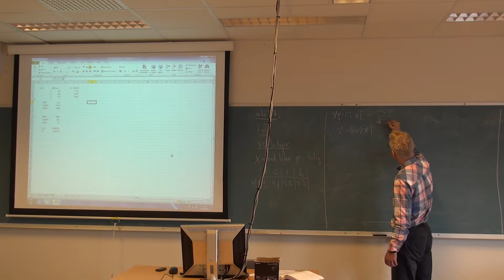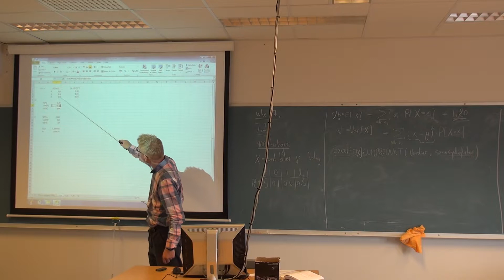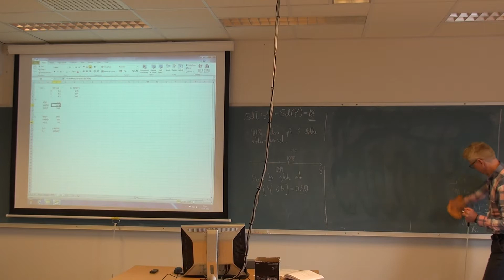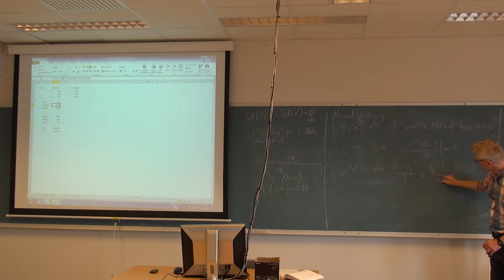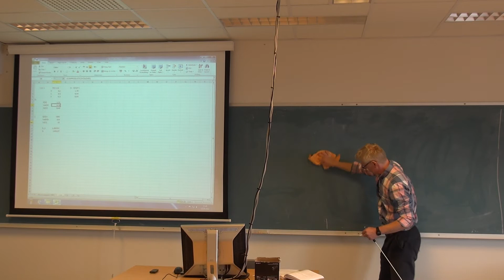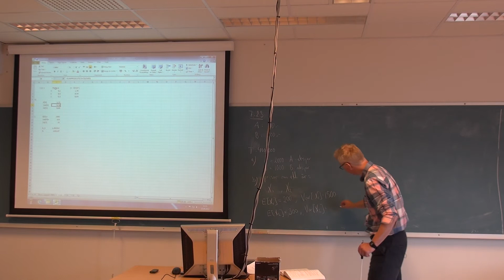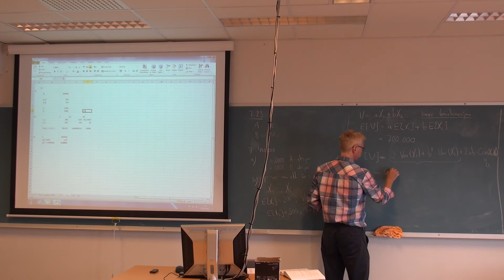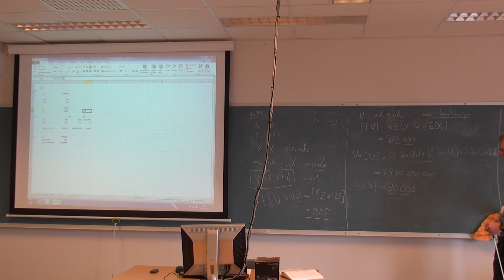106a Løsningsvideo MAT210, (13. sept. 2013)